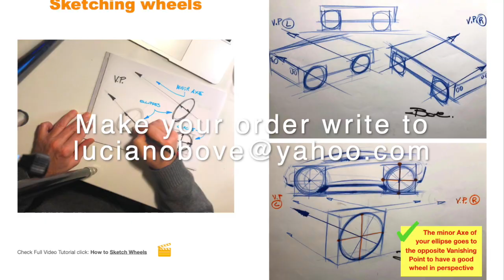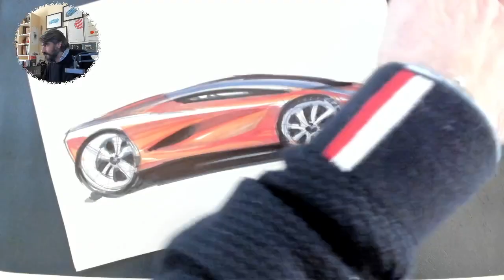Ferrari Sketch in 3/4 Front View Car Sketch by Luciano Bove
Another only markers car sketch, this time I try to make a 3/4 front view perspective car drawing of a Ferrari styled car.
I use only Copic Markers.

Luciano Bove